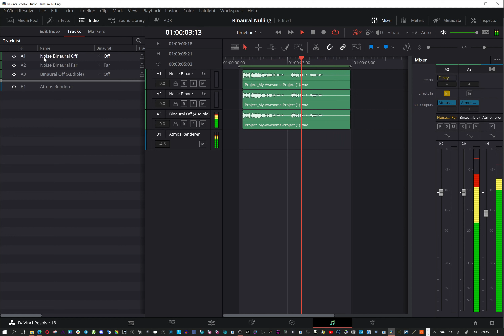Dolby Atmos Binaural Render Mode Nulling (so Atmos ADM Binaural modes are off)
Wondered if it was possible to null two stems passing the renderer with different binaural render modes. Flipping polarity of one stem doesn't work as the binaural process add a second channel and so you end up hearing the difference between binaural off and binaural far (or near/mid).
I used a plugin called Flipity from Airwindows which allows multiple different types of polarity adjustment to be tested in one place as I thought maybe the renderer is actually working is a sort of dual mono mode, even though the DAW appears to be only dealing with mono, it's probably dual mono in the background. Two mono stems playing through the Dolby Atmos Render, one is set to Binaural Far, the other Binaural Off and yet 100% nulled. The trick is you to Swip L & R (flipping polarity and switching left and right is called Swipping by Chris from Airwindows).  So, this then leaves us free to have a third stem playing with Binaural off, but our published ADM still contains that stem with a binaural mode set which is important for some labels to parse the ADM off.

Binaural recording - please wear headphones.